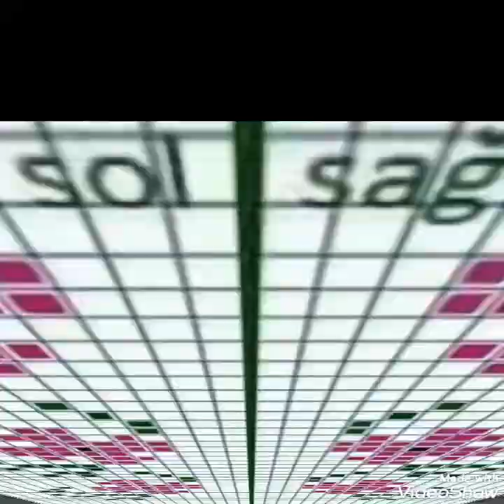Dusutti ka Easy Graph Designs | Cross Stitch Graph Patterns